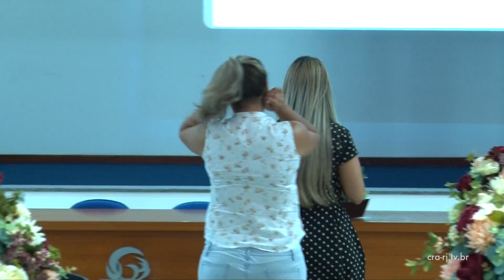VII Encad Volta Redonda - 30/10/2015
O Conselho Regional de Administração do Rio de Janeiro promoveu o VII Encad da cidade de Volta Redonda no dia 30 de outubro, na Universidade Geraldo di Biase. O evento contou com a participação do presidente do Conselho, o Adm. Wagner Siqueira, e com palestras das Administradoras Elioneide Venâncio, Rosângela Arruda e Elaine Aguiar. Leia mais sobre o evento no site do CRA-RJ.